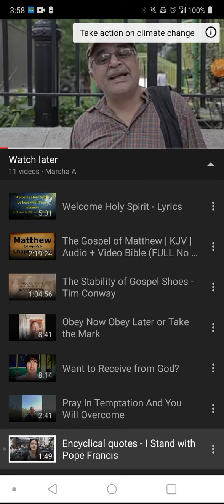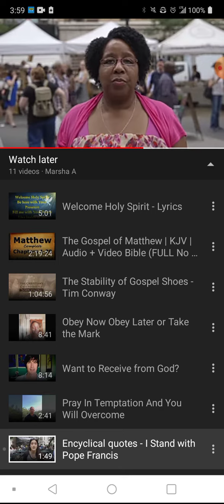Laudato si: Praising the dragon.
laudato si means "praise be to you" in other text they add: praise be to you MY LORD.  This phrase comes from a song from pope assisi where he thanks "god" for the sun, moon, stars, fire, bodily death, the earth calling them mother, sisters and brothers.  This is nothing but worship of the planets and creatures and is calling all the worship to do like wise.  Take heed and beware of their leaven.